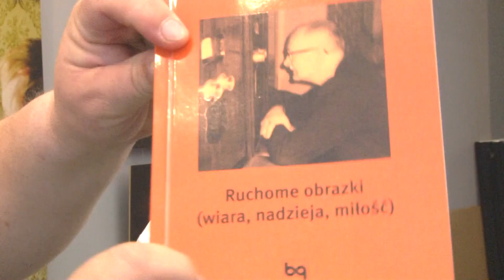"Ludzie kultury - Ryszard "Sidor" Sidorkiewicz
Pisarz o ugruntowanej pozycji. Poeta, tłumacz języka rosyjskiego, autor utworów dla dzieci, okazjonalnie również krytyk literacki i prozaik.